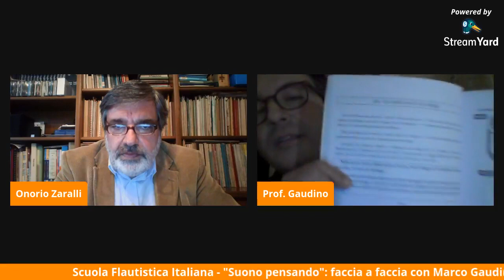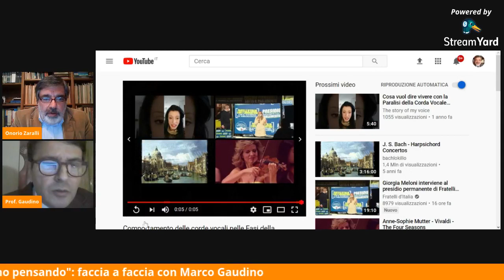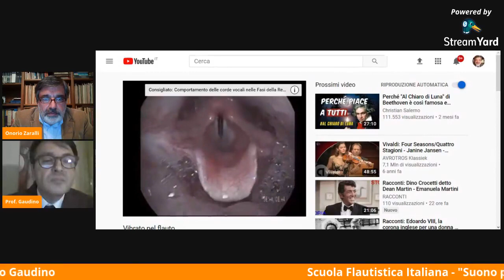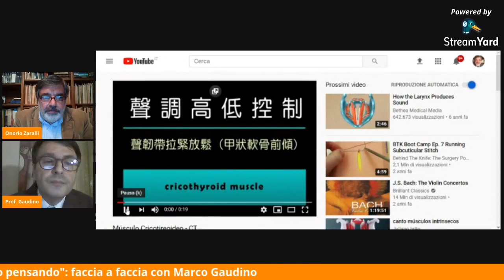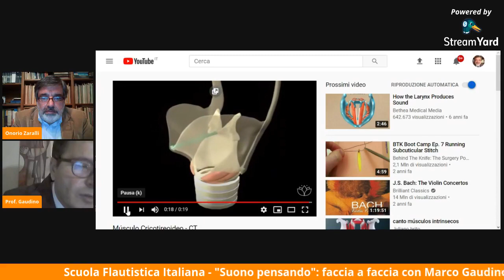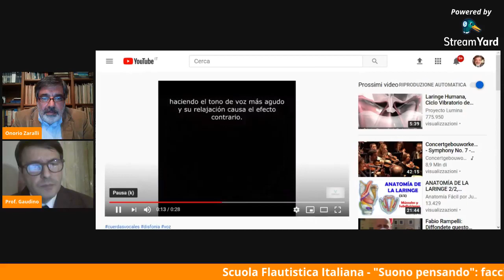"Suono pensando"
La Scuola Flautistica Italiana incontra Marco Gaudino, flautista e ricercatore.
Ci parlerà della sua ricerca, sicuramente interessante per i flautisti, sull'importanza del ruolo della nostra struttura fisiologica sulla produzione e sulla qualità del suono.